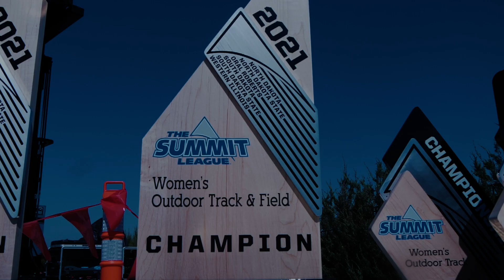NDSU Track & Field: Womens' Summit League Outdoor Championship Recap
The North Dakota State women's track & field team maintained its perfect conference meet record, winning its 13th consecutive Summit League outdoor team championship on Saturday. Combined with indoor, the Bison women have claimed 27-of-27 conference titles since joining The Summit League in 2008.